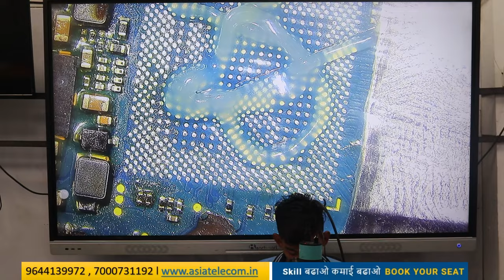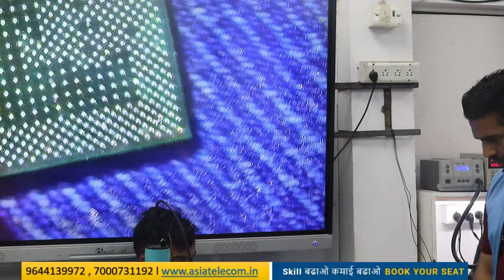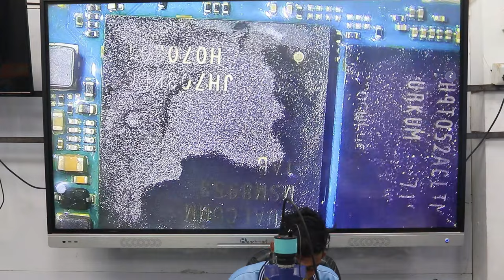मोबाइल CPU IC लगाना सीखे Perfect Way से ( पूरा video जुरूर देखो ) Advance Training Institute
✅BUY BOOK
Hardware & Software - single click buy

90% लोग नही जानते है | IC ख़राब होने की असली वजह |  @devratn_agrawal